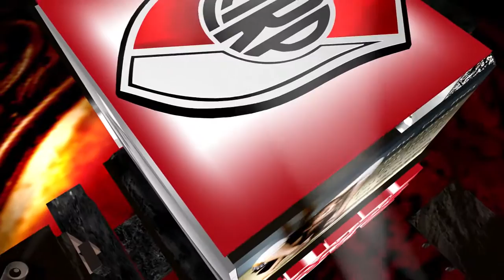C A R P EXHIBICIÓN PELOTA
ENTRENANDO POR UN SUEÑO 2015
CONJUNTO CAT.  INFANTIL
Sede Microestadio Club Atlético River Plate